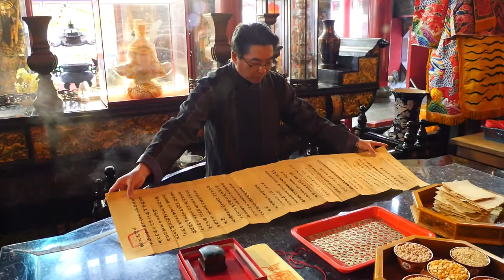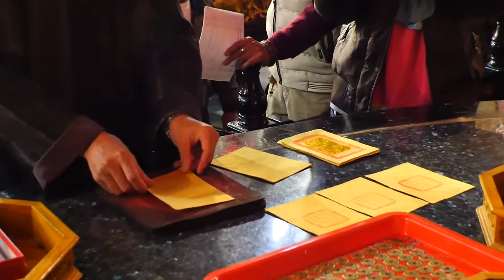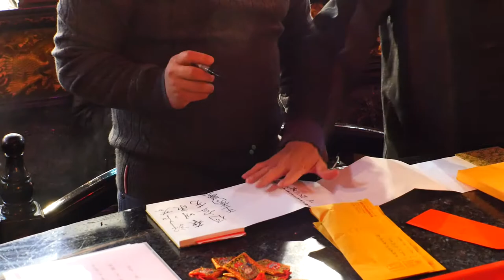2019/02/01_1春牛入寶物之準備工作((2019正統鹿耳門聖母廟新春嘉年華))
歡迎分享
追求卓越,全程上網,歡迎指正
大年感謝您

2019戊戌年布袋嘴寮玉寶殿玉皇四殿下玉巡平安祈福遶境